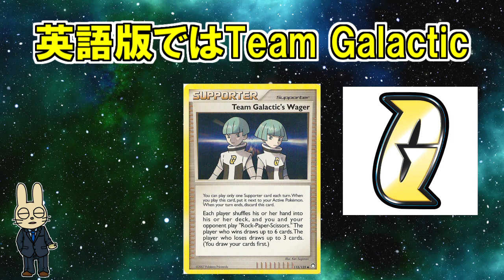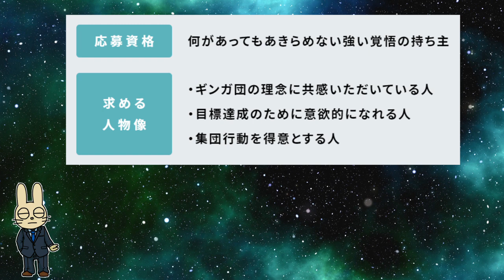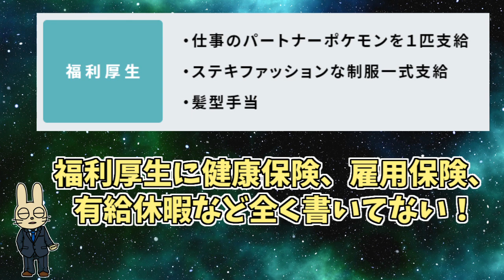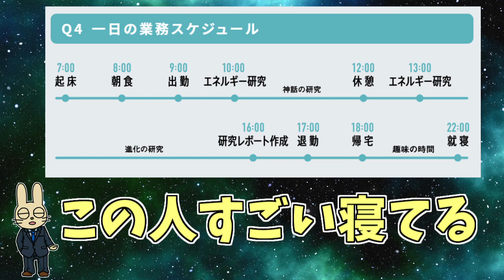【ギンガ団】実はホワイト企業⁉アカギは感情豊か⁉ダイパの悪の組織を解説【ポケモン雑学】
ギンガ団についてまとめてみました。

0:00 オープニング
0:12 ギンガ団の基本情報
1:23 施設・基地について
2:34 団員（アカギ）
6:49 団員（幹部）
9:58 会社（ブラック企業？ホワイト企業？）
12:24 その後のギンガ団

【初代～剣盾】伝説ポケモンの鳴き声テキストがヤバすぎる 総まとめ【ポケモン雑学】

【お借りしたBGM・画像】